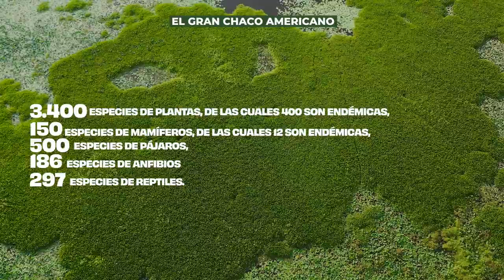Conoce el Gran Chaco Americano: Ecosistemas naturales latinoamericanos: CAF en la COP 28